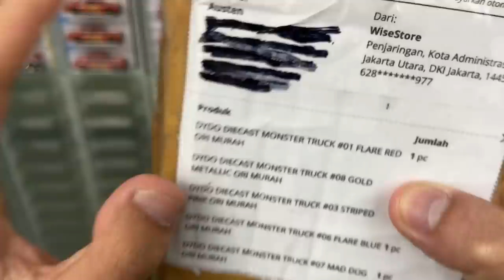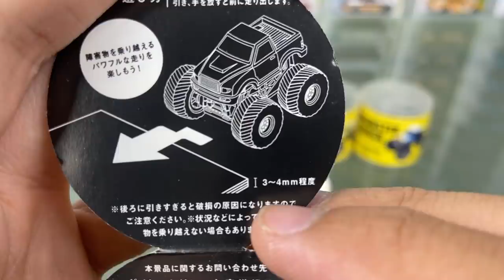BORONG MONSTER TRUCK DYDO, RARE SEMUA?!